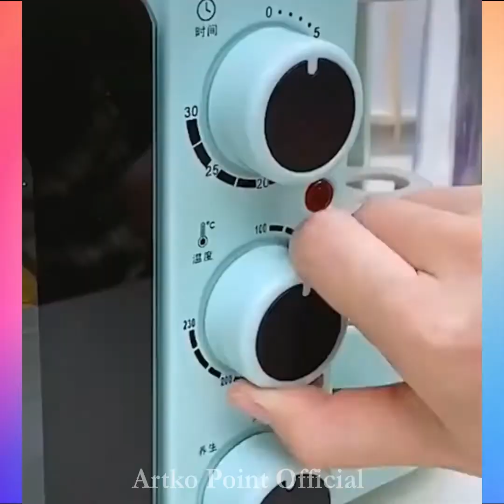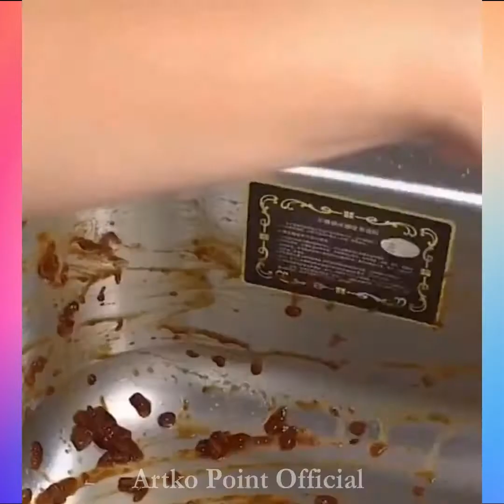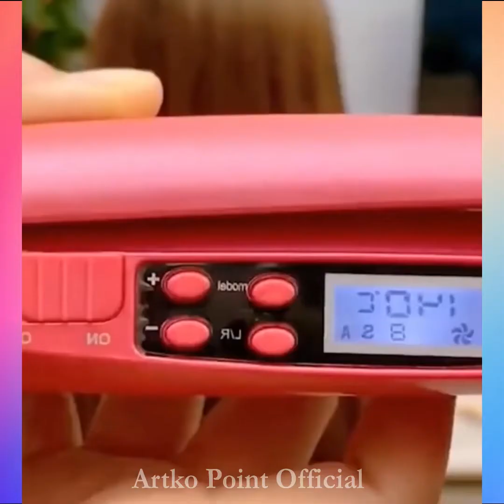New Gadgets😍Smart Appliances, Kitchen/Utensils For Every Home🙏Makeup/Beauty🙏Tik Tok China #10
Smart Items Utilities For Every Home 🙏💪 Tik Tok China #10
Artko Point Official #10
Creative Ideas, Smart Small Gadgets, Production Process You Must See, how to make everything, Creative Ideas That Are At Another Level, Secrets In The Profession, Smart gadgets - compact, Super strange strange - interesting...

We even get videos to make your life more easy and convenient on following niches.

Hello Peeps!
1) sewing hacks
2) clothing secrets
3) tips and tricks
4) great skills
5) latest technologies
6) cooking supplies
7) latest gadgets
8) and a lot more

Coming Home by LiQWYD & Dayfox